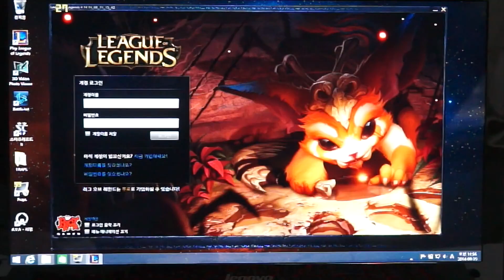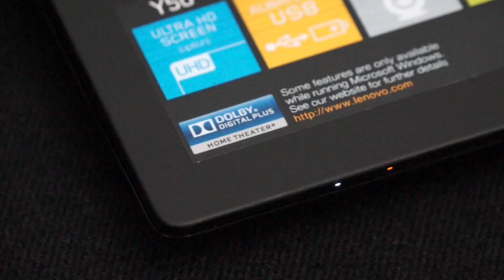lenovo Y50-70 4K Limited [돋보기]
[돋보기] ※해당 제품은 리뷰용으로 실제 판매 제품과 다를 수 있습니다.